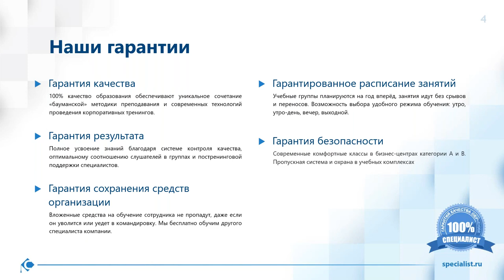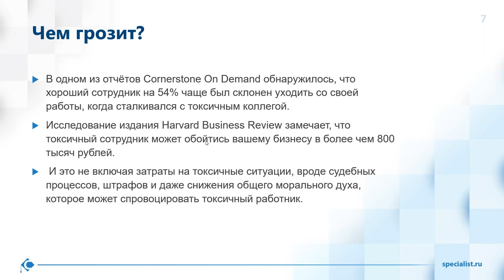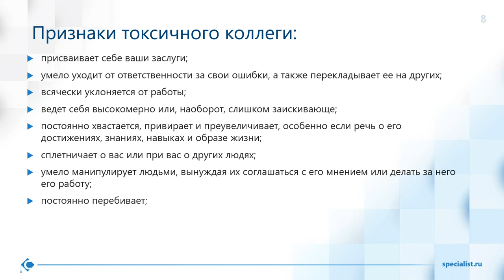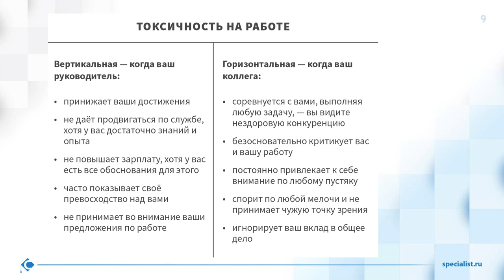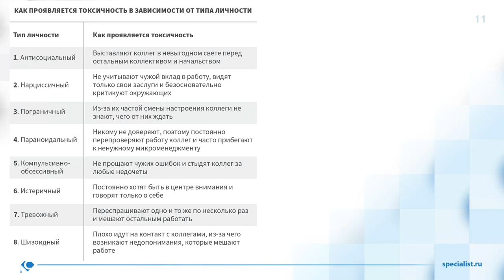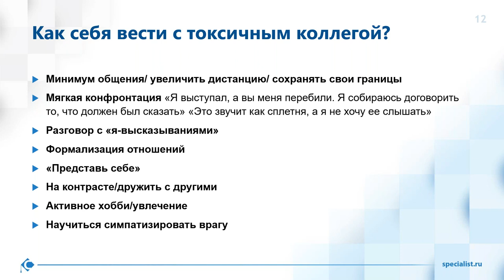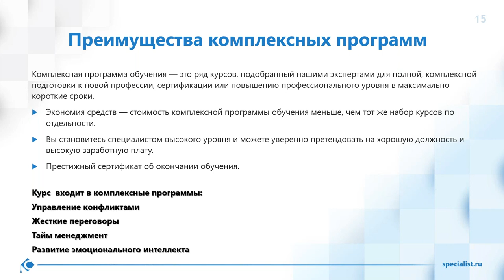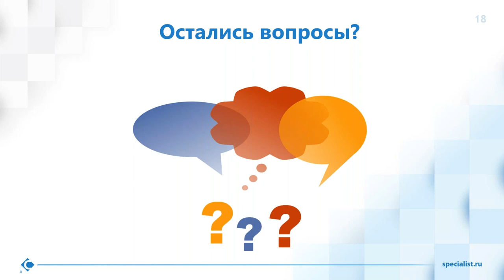Как избавиться от токсичных коллег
Научитесь противодействовать манипуляциям коллег и создайте комфортную среду в коллективе